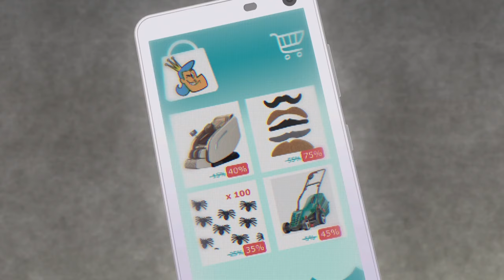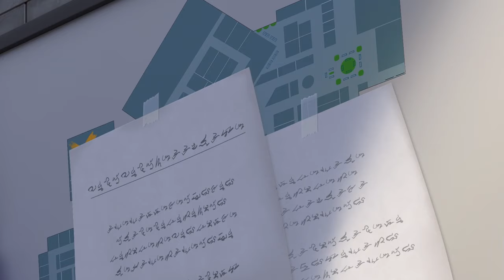Transformers: BotBots | NEW SERIES | COMPILATION | Animation | Transformers official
The Lost Bots have to return the flesh creature’s phone before it’s too late! But can they resist the power of the games?

When the lights go out at the mall, the BotBots come out to play! Meet a fun-loving crew of everyday objects that morph into robots at closing time.